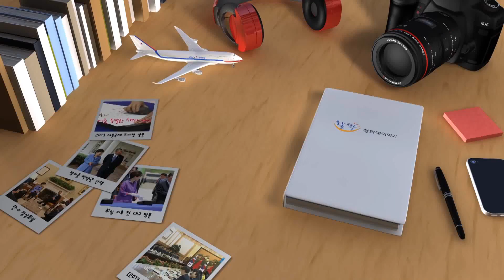활짝! 청와대이야기 - 2016년, 한-이란 협력의 새 지평을 열다